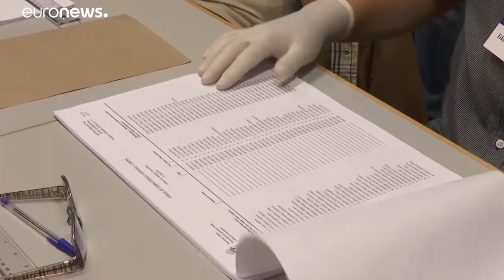Εκλογές εν μέσω πανδημίας στην Σερβία-Φαβορί το κόμμα Βούτσιτς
Μποϊκοτάζ από κόμματα της αντιπολίτευσης